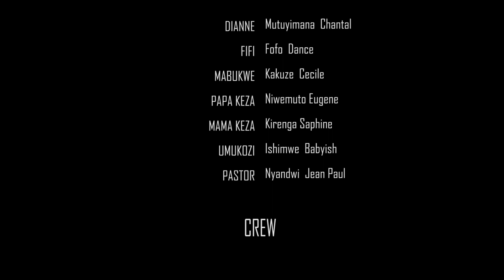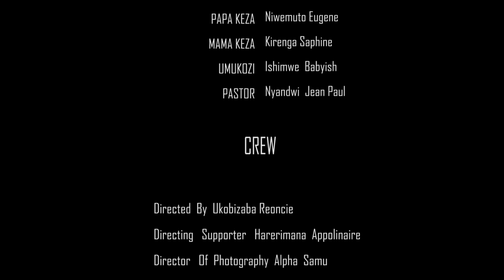MABUKWE SEASON 02 Episode 09/MUTESI Atashye Mwishyamba Nyuma yo kuva MUBITARO Biturutse Kuki?!!!!!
MABUKWE SEASON 02 EP 09 MUTESI Atashye MWISHYAMBA Nyuma yo kuva MUBITARO Niki kibiteye ???
kurikirana iyi Episode Ntigucike  Umenye Ese MABUKWE yerekejehe?

Ese waba wifuza Ko Twakugira Inama Mubijyanye Na Film Haba mukuyikora,Kuyiyobora,Nibindi Tugane Tugufashe Wowe Tuvugishe Utubaze Turahari

Kubundi Busobanuro Bwihariye

IBITEKEREZO BYANYU NINGENZI KURITWE
MURAKOZE